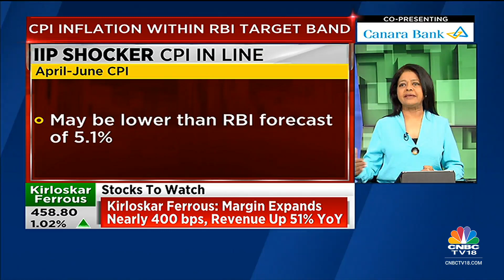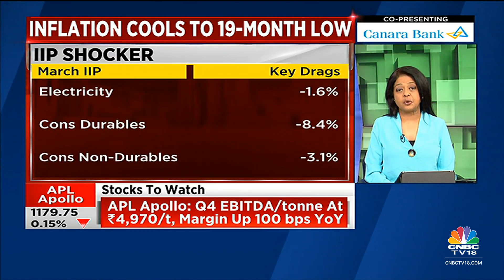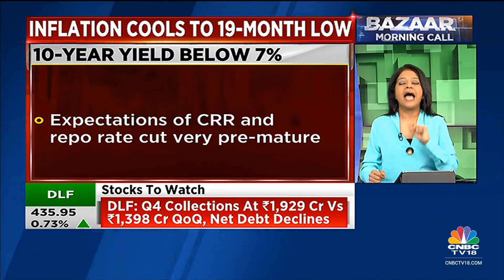India's Retail Inflation Declines To 18-Month Low of 4.7% In April, IIP Grows 1.1% In March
India’s CPI inflation in April 2023 declined to its 18-month low of 4.7 per cent, according to the official data released on Friday. This is the second consecutive month for the retail inflation to come under the RBI’s tolerance limit of 4 per cent (+/- 2 per cent). However, the country’s industrial production based on IIP rises 1.1 per cent in March 2023, against 5.6 per cent in the preceding month.

According to the National Statistical Office, the retail inflation in urban areas eased to 4.85 per cent and in rural areas to 4.68 per cent.

India’s industrial production rose 1.1 per cent in March, according to official data released on Friday. Factory output measured in terms of the Index of Industrial Production (IIP) grew 2.2 per cent in March 2022.

Latha Venkatesh tracks all the details. Listen in.

n18oc_business